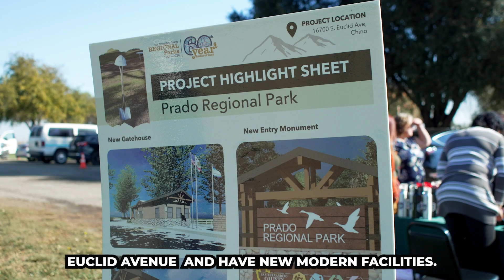Prado Park Gate House Groundbreaking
In the heart of Chino Valley, nestled among the rolling hills and open skies, Prado Regional Park serves as a local escape for families and nature lovers alike. The park has long been a place where memories are made—where children play, families picnic, and visitors from all walks of life gather to enjoy the beauty of the great outdoors.

Earlier this month, I had the honor of joining our County Parks and Recreation staff, residents, and special guests for a meaningful event. Together, we celebrated the groundbreaking ceremony, marking the first steps toward a new gatehouse and entry monument. San Bernardino County is dedicating $1,328,895 from the Community Services Reserve Funds, to streamline the park's roadways, reduce congestion, and create a more welcoming experience for visitors.

The park’s entrance had been a bottleneck, slowing down traffic and making it difficult for people to enjoy the park to its fullest. These improvements will facilitate smoother, and more efficient access for all visitors. Plans to improve the park have been in the works for months, and the vision is now being implemented by County Parks and Recreation.

“We’re not just improving the infrastructure,” said Fourth District Supervisor Curt Hagman at the groundbreaking ceremony, “We’re enhancing the experience for everyone who visits. This is about creating a space where our community can come together and enjoy all the beauty Prado Regional Park has to offer.”